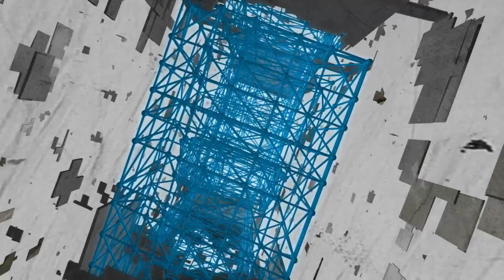The Last Of Us Multiplayer - Visão geral.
-- Ajude me a Dominar o Mundo!